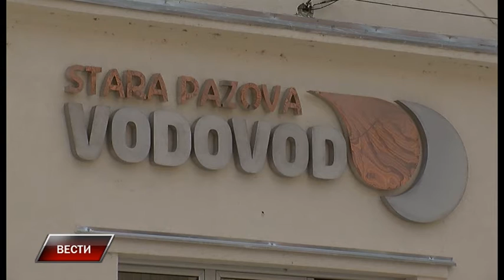Vesti 8 6 2017